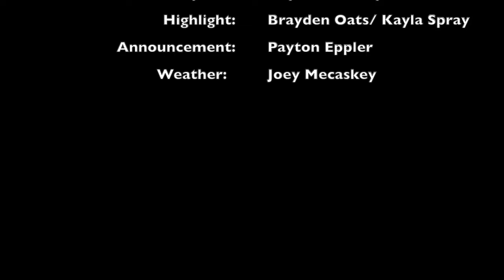14 weekly announcemnt